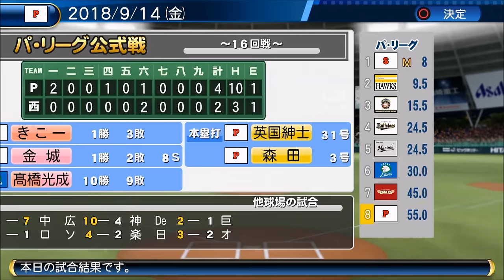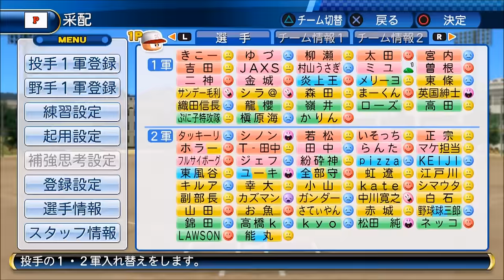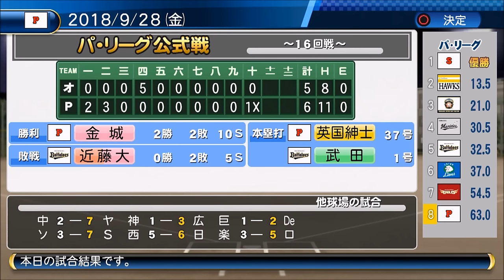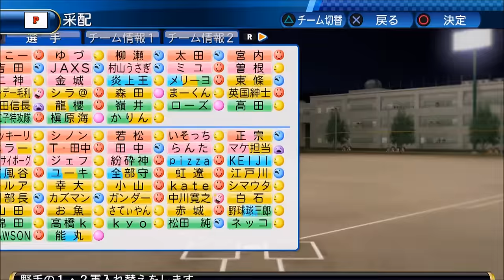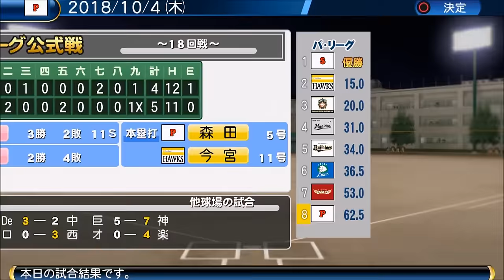【パワプロ2016・ペナント実況】＃２４ ３年目レギュラーシーズン終了